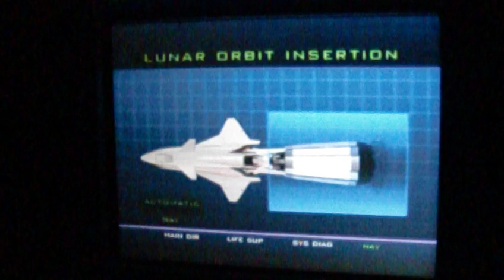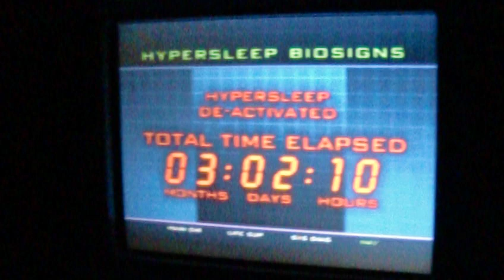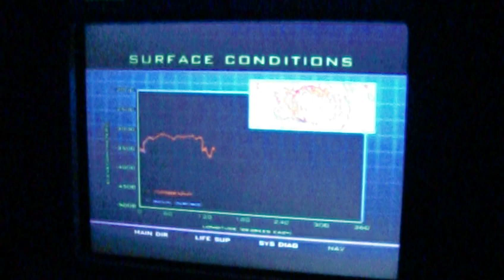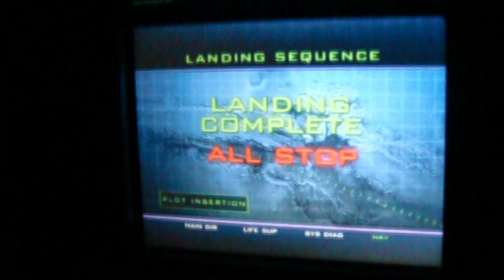Contact Monitor Mission : Space